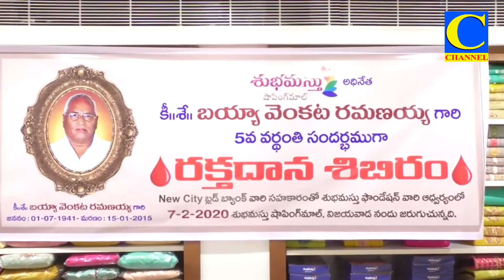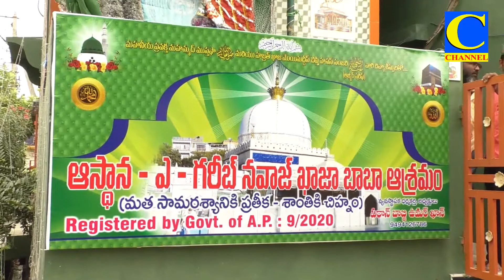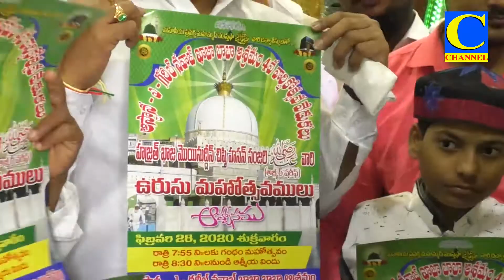Evening news 07 02 2020 002